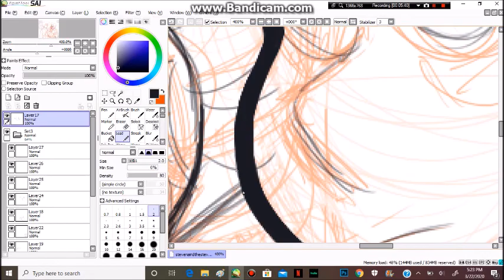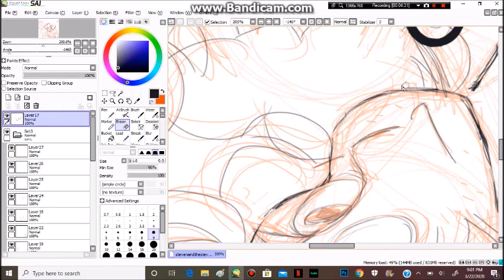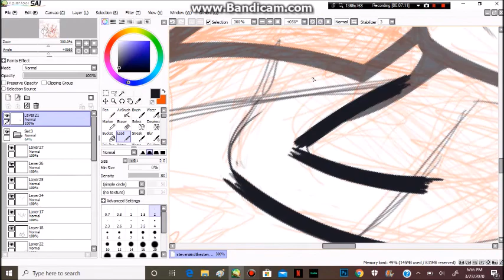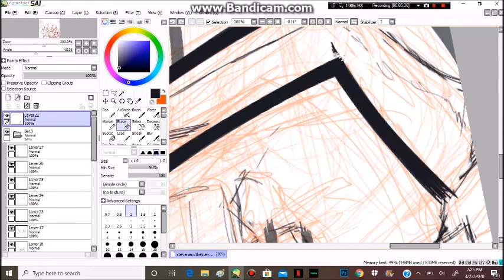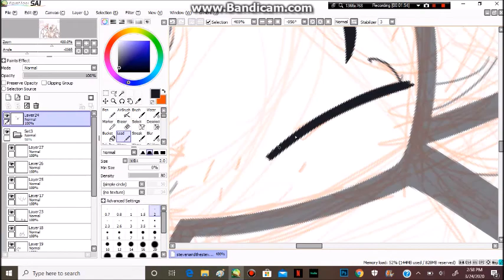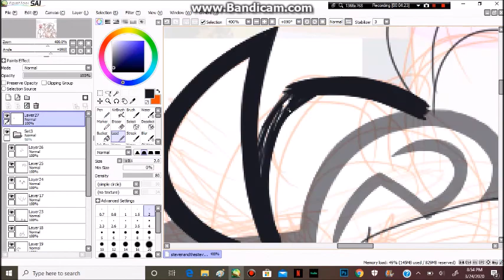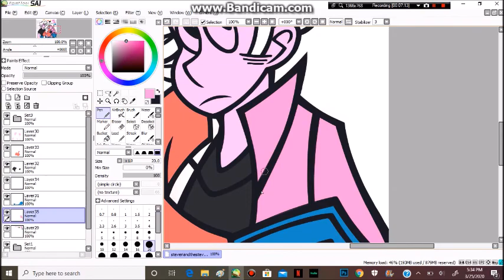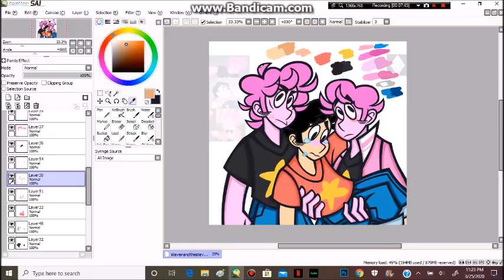Steven Universe Future Speedpaint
don't talk to me or my son ever again

Redbubble- pixelparadox

music: no matter what, change- B3AKY remix, happily ever after- thomniverse remix